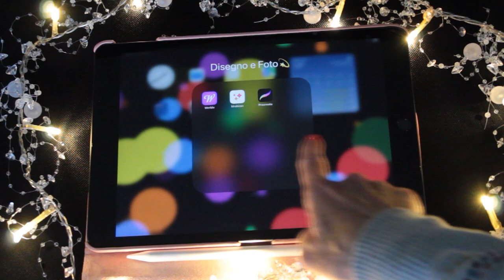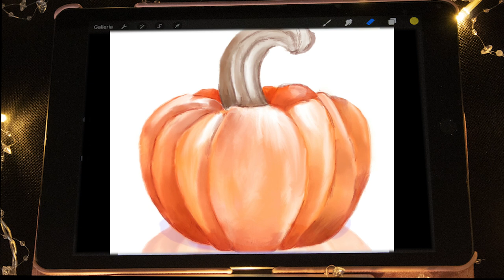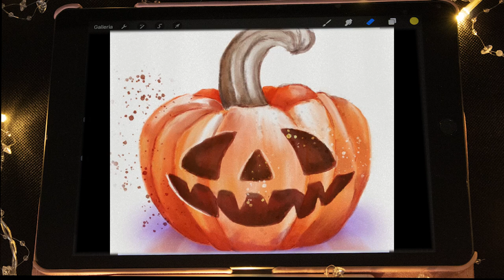Digital Drawing tutorial #59 : Jack o' lantern con Procreate